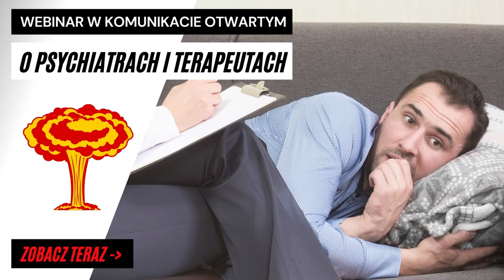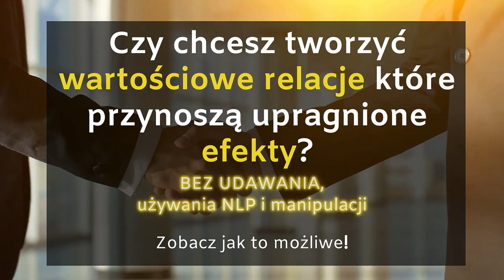NAJWIĘKSZE GRZECHY PSYCHIATRÓW I PSYCHOTERAPEUTÓW - [Webinar w Komunikacie Otwartym]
Największe grzechy psychiatrów i terapeutów - rozmowa Barbary Kryszkiewicz i Piotra Tymochowicza z cyklu darmowych webinarów w Komunikacie Otwartym.